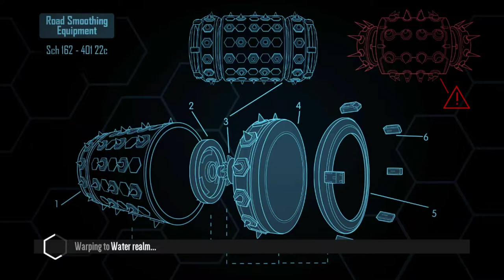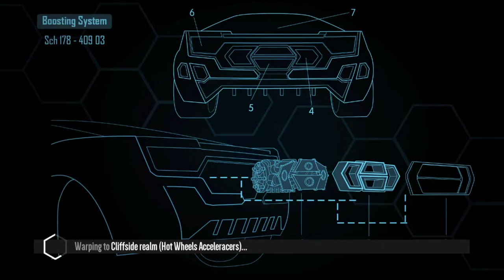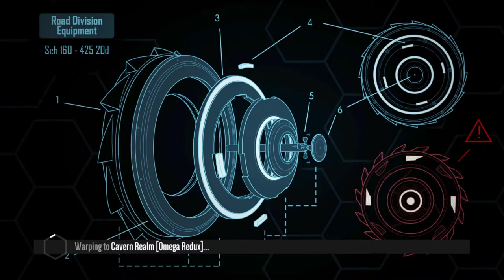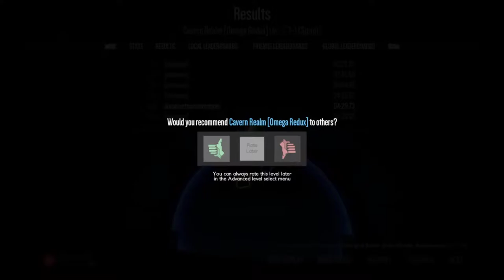Probando Distance Acceleracers por 1° Vez en el Canal (Especial Mes del Niño)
Al fin conseguí este videojuego con los mods de los Reinos de la Saga Hot Wheels Acceleracers, saga que marcó a toda la generación de los 90 y de los 2000, pues si quieren que siga jugando los Reinos de Carreras, pues este video debe llegar a una buena suma de Likes, o me lo dicen en los Comentarios, también sigue abierta la votación por estas dos joyas:

1. Tomb Raider 2013.
2. Mortal Kombat Shaolin Monks.

Aparte de estos dos, también estaré pendiente a sus Sugerencias de Juegos, Temas, Debates, etc, las Sugerencias son Siempre Bienvenidas.

Más Covers y Canciones de Mi Autoría Vendrán más Seguido, Los Espero.

Muchas Gracias por Todo su Apoyo, Muchísimas Bendiciones a Cada Uno(a) de Ustedes:
Atte: Su Servidor Alan Dave Thomson Cooper.